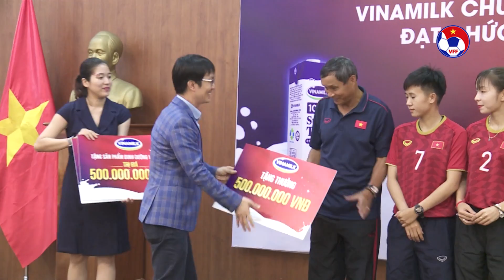Vinamilk trao thưởng 1 tỉ đồng cho đội tuyển nữ Việt Nam sau chức vô địch AFF Cup 2019 | VFF Channel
VFF Channel | Ngày 30-8, Công ty cổ phần Sữa VN (Vinamilk) đã tổ chức lễ chúc mừng và trao thưởng 1 tỉ đồng cho đội tuyển bóng đá nữ VN sau thành tích giành quán quân Giải bóng đá nữ Đông Nam Á 2019.